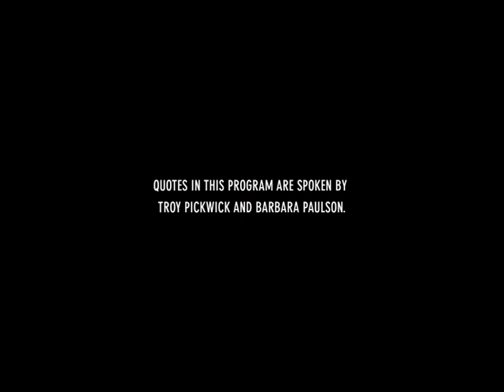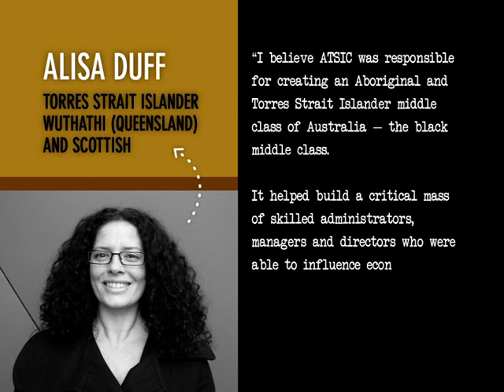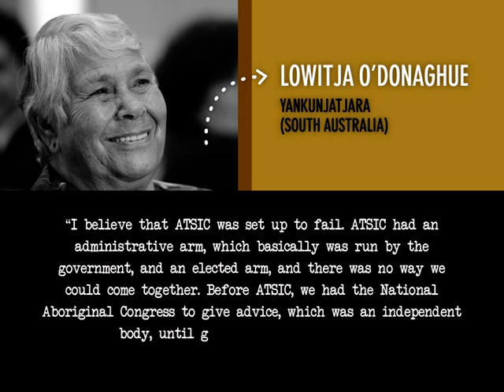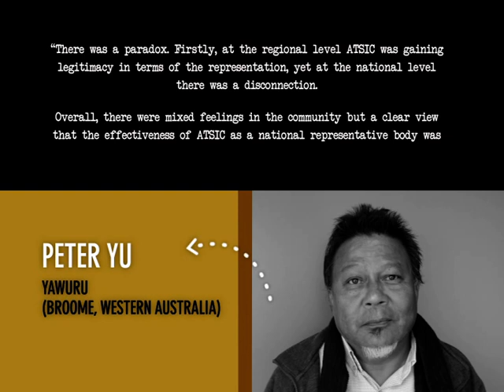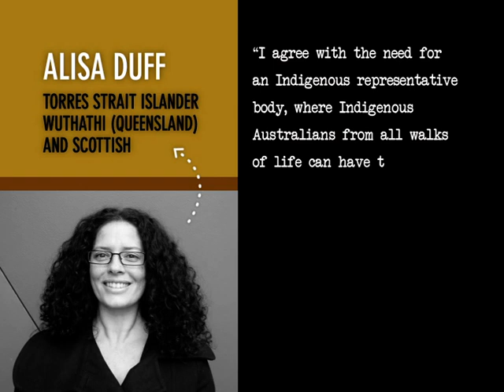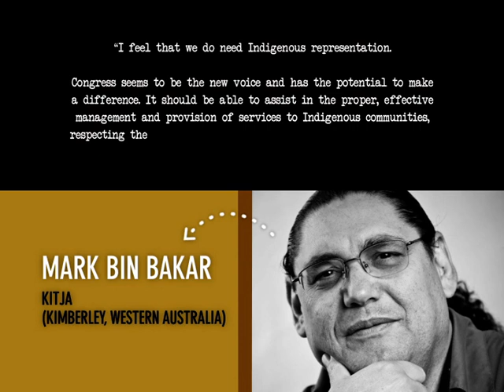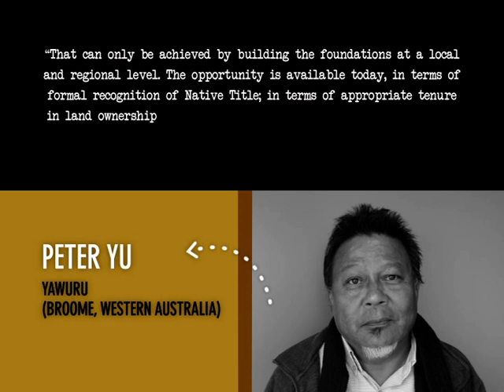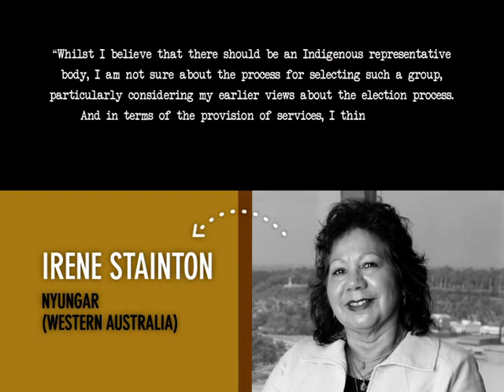Reflections on ATSIC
ATSIC (the Aboriginal and Torres Strait Islander Commission), the peak Indigenous representative body, was dismantled by the Australian Government in 2005. In 2011, Aboriginal and Torres Strait Islander people across Australia were asked to reflect on ATSIC's closure. This audiovisual piece was produced for the Off the Walls exhibition at the National Museum of Australia. More